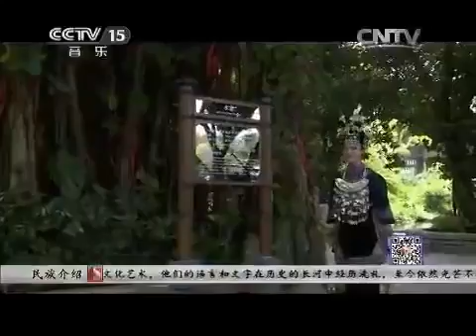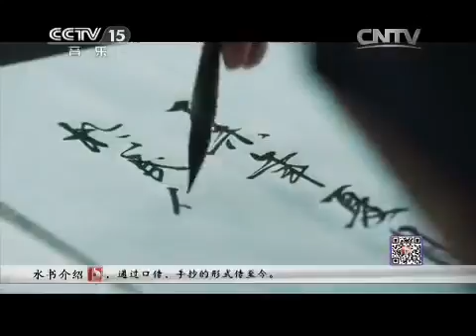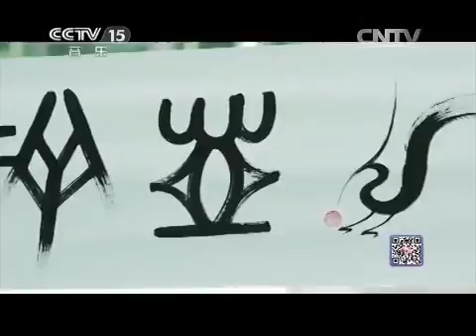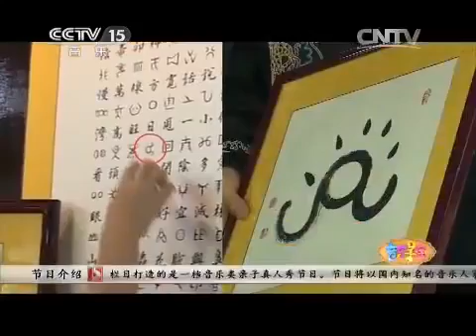20150824 寻宝 水族音乐旅 1